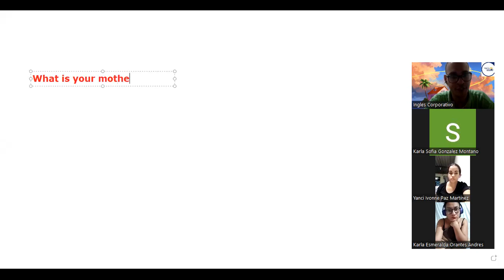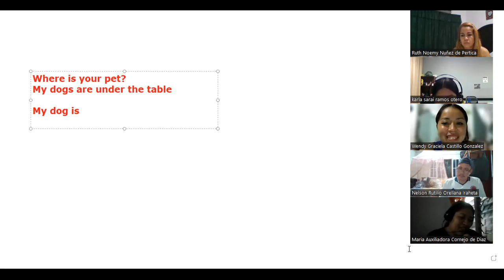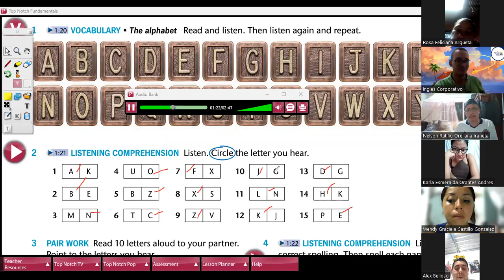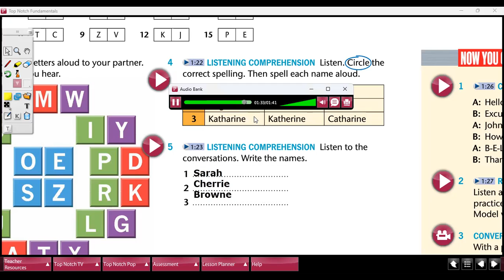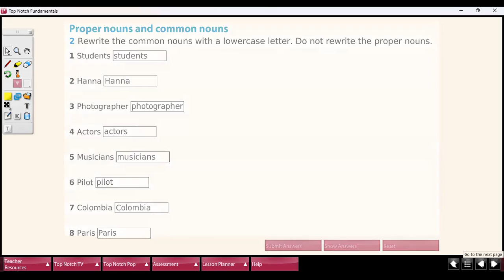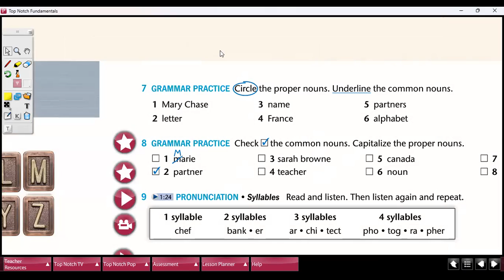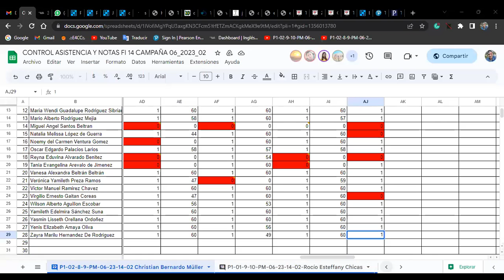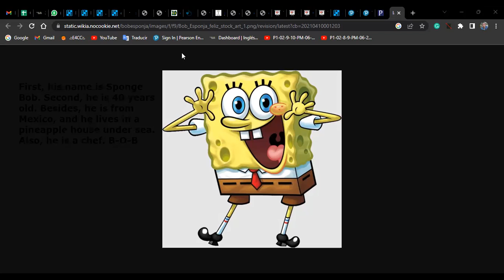Class 8-29-06-2023-FI-REGAL-30-Müller-+ Review of the Alphabet + Verb To Be